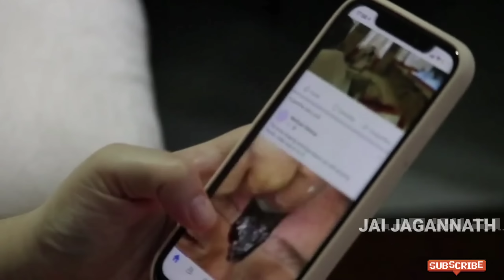ପୁରୀ ମନ୍ଦିର ଉପରେ ଉଡୁଛି କାଳ // Shocking Viral Photo Of Hanuman Above Jagannath Temple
ପୁରୀ ଜଗନ୍ନାଥ ମନ୍ଦିର ଆକାଶରେ ଦେଖାହେଲେ ହନୁମାନ

jagannath temple
jagannath temple mystery
jagannath caught
Jai jagannath
god caught on camera
hanuman jagannath temple
ratna bhandar rahasya
jagannath ratna bhandar
puri ratna bhandar snake
ratna bhandar latest news
puri
jagannath
jagannath mandir ka rahasya
bhubaneswar
Puri Jagannath temple mystery
temple of odisha
mystery, odisha
odia mysterious
rahasyamaya puri mandira